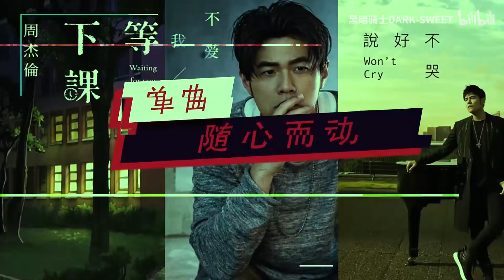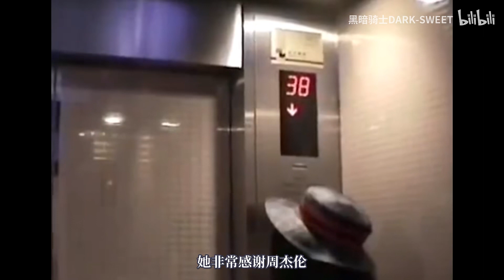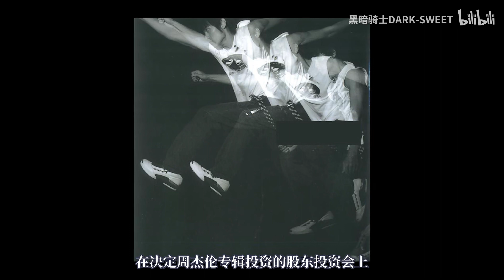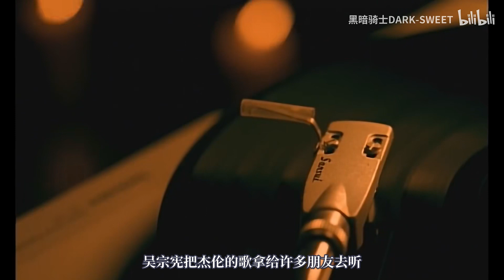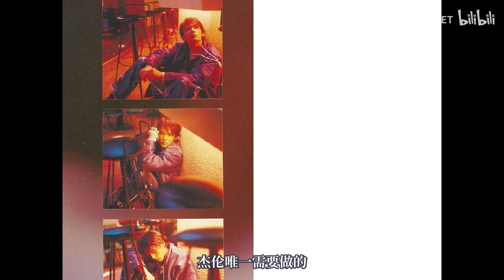【周杰伦纪录片】第二集：保驾护航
周杰伦纪录片第二集试做，看看效果（修复版MV来自zyl2012，部分文案资料来自知乎问题“周杰伦出道前到底有哪些故事？”下的回答）,